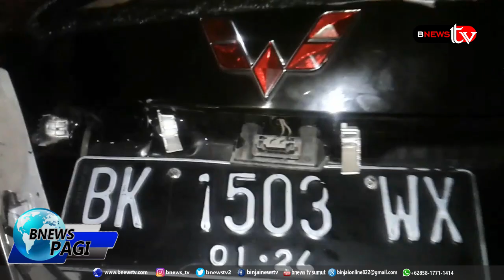KERETA API TABRAK MOBIL YANG TEROBOS PERLINTASAN